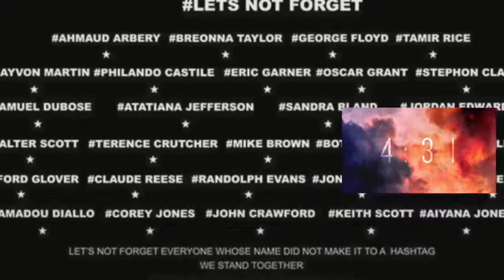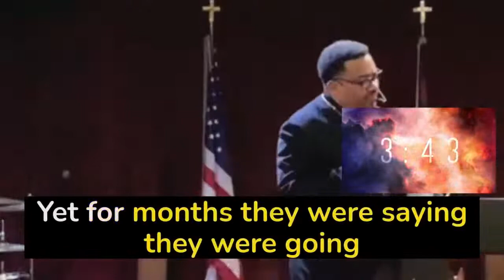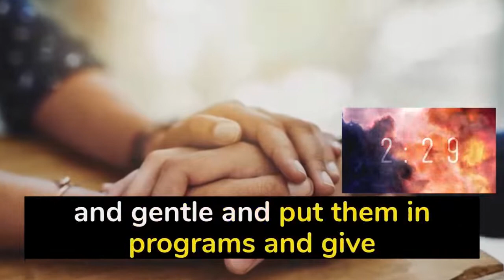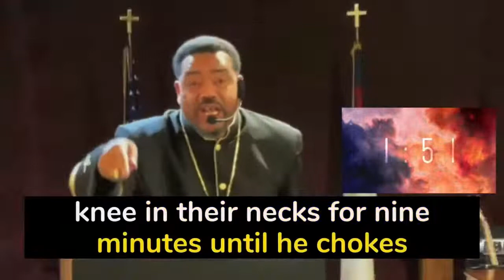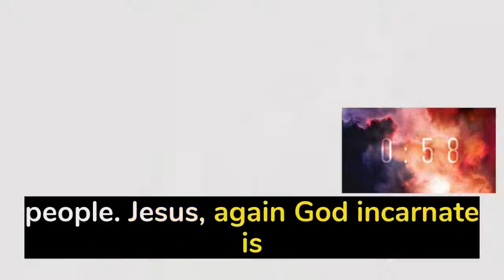The Spoken Word with Bishop Talbert Swan: Why No Reparations?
The Spoken Word with Bishop Talbert Swan